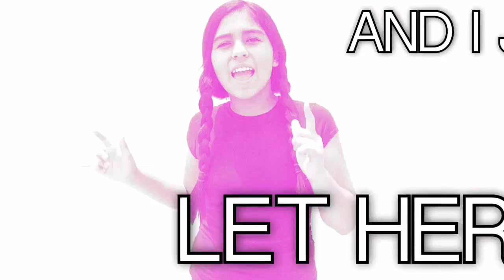Let her go✈️// Bea W's Inspirational MVC🙌🏼// Simply Bercy💕//Col 0.3K MVC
Hey🌸
My first entry out of 3 do bea's IMVC😊
I even recrated some of the colors😅
Not all of them tho🌸
Thumbs up for me filming in my neighbours garage😂👍🏼
Links to Bea💘:
Last day in Las Vegas😭😭😭🇺🇸✈️🇲🇽
Going home😪
I have my gs at home tho😏
I have a list of like 10 video ideas most of them gs😏💕✋🏼
So excited to make them tbh😂
Amir the video I promised to edit like ages ago is almost done😂🙌🏼🌸
Also, Sofi our collab is turning out SOOO GOOD tbh😂😂
Oh and Samantha i will film for our collab soon😂🙌🏼
And...7SOS, i will upload intro soon💘🙌🏼
So many things to do😂
I will miss las vegas bc of the fast wifi they have😂😭🇺🇸
I almost met Julia but her brother got injured😭
And I almost met Ellie but it was way to much money to come here😭😭
I'm convincing my mom to go to were she lives on spring break tho😏🇺🇸🌃
I acc don't think she is saying we can go but yannnoo😂
Okay enough for this desc bye😂